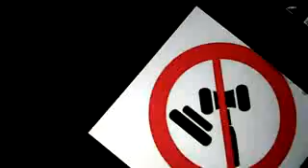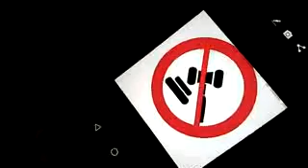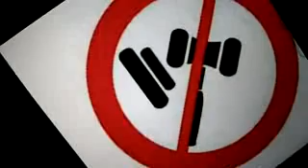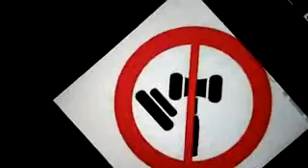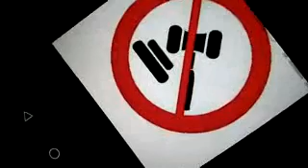So called crimes being reduced to regular tickets for lack of JURISDICTION